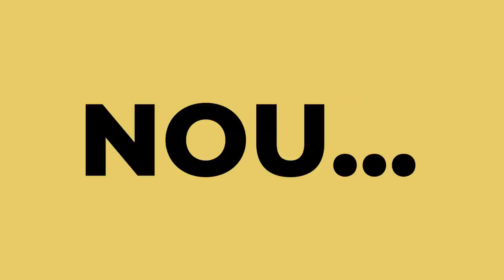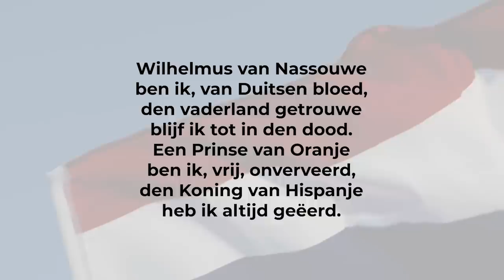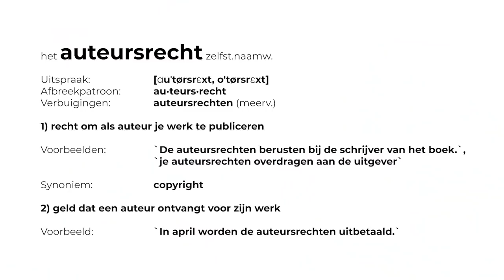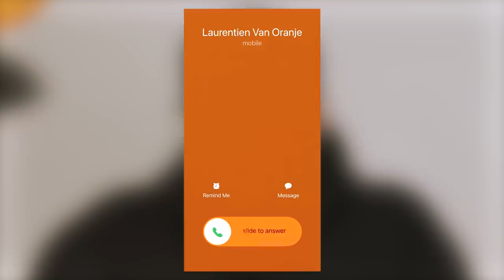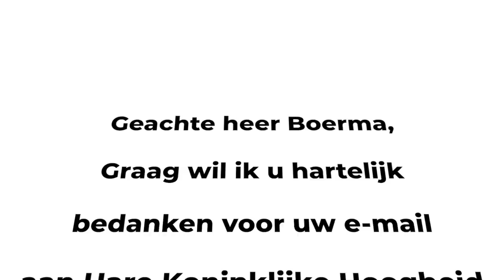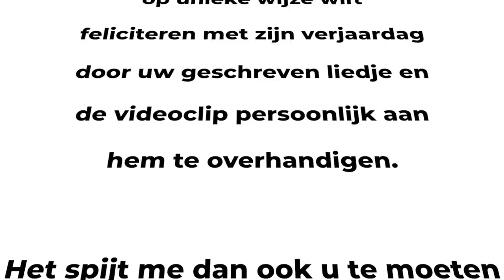Ik Stop pas, als ik de Koning heb Gesproken | Kalvijn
Deze video bevat een betaalde samenwerking met VOICE. Deze vermelding is onderdeel van de Social Code: YouTube. Voor meer informatie over deze richtlijnen, ga naar